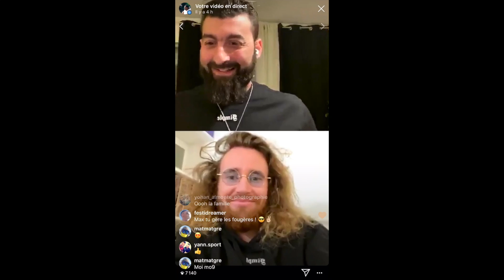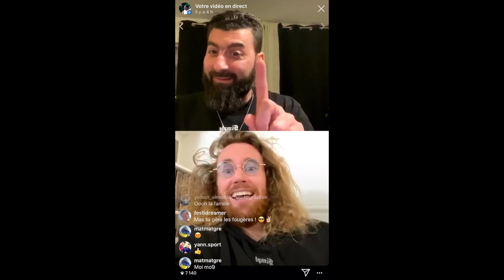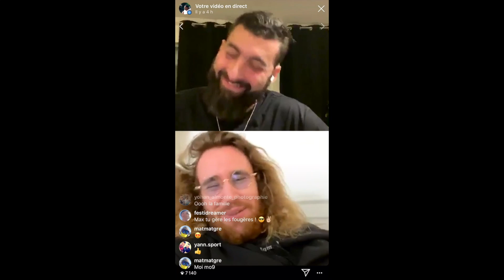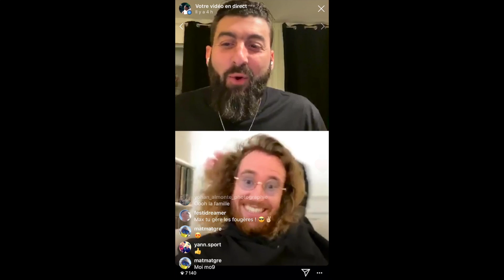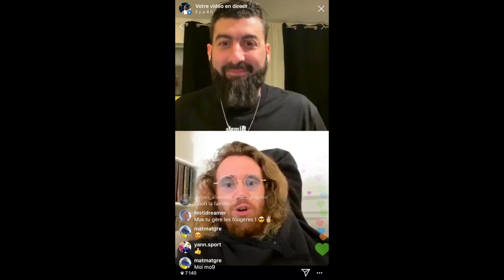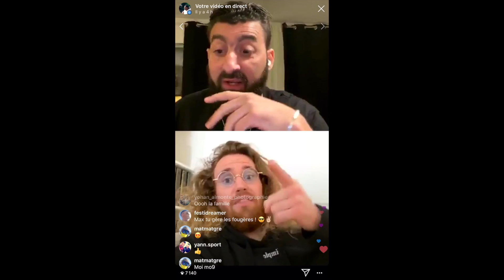QUI EST MAXIME LANGLAIS ? INTERVIEW VERITE !!